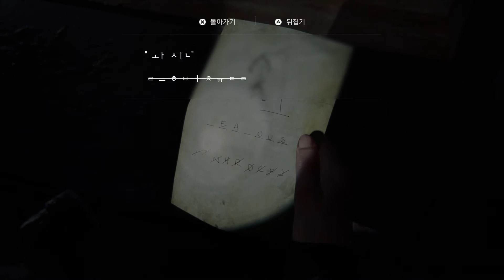The Last of Us™ Part II 31 애비 시애틀 세째날 01 - 수족관